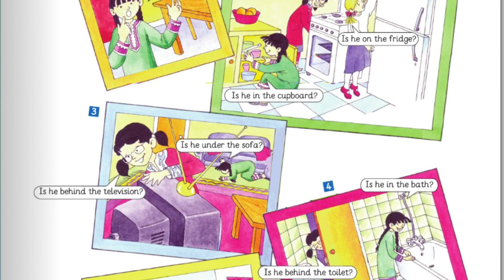Where’s Soot? grade3 A